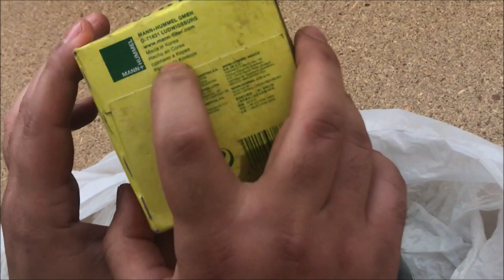BİZ DEYƏNDƏ İNANMIRDINIZ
Əslində bəzi orijinal mallara verdiyimiz pul sadəcə onun qutusuna görədir.

Daimi izləyicimiz Adil Axundov özü üçün bunu test edib.